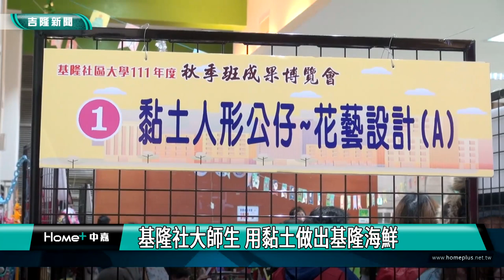基隆|藝術|基隆社大師生 用黏土做出基隆海鮮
基隆社區大學的黏土人形公仔課程，在劉鳳珠老師的帶領下，不斷有新的創作，這次師生們特別用黏土來呈現基隆的崁仔頂海鮮特色，不論是龍蝦、蛤仔還是各種魚類都栩栩如生。

另外一個亮點是不同造型的人型公仔，原來都是代表每一位學員自己，大家找一張自己喜歡的照片，用黏土來做出照片中的自己，作品完成後，讓學員們覺得好有成就感。在劉鳳珠老師的指導下，學員們將黏土結合創意，完成多件精彩的作品，也享受不斷學習的樂趣。